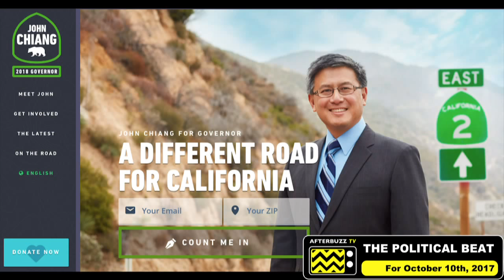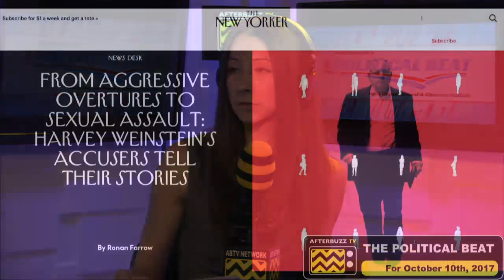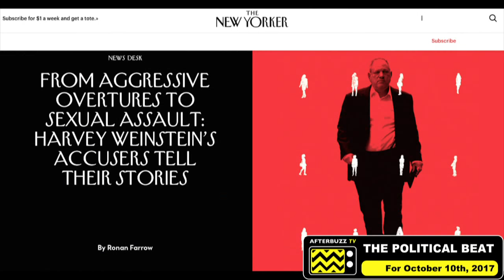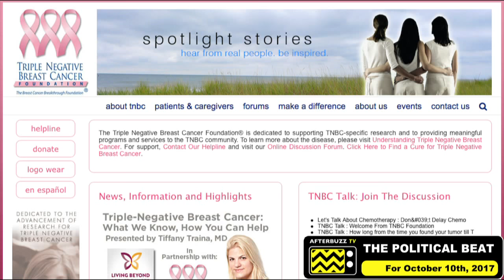The Weinstein Way- The War on Women, Job Numbers, and CA Gubernatorial Candidate John Chiang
HOSTS: Drexel Heard - @Drexel Heard & Chelsea Galicia - @ChelseaGalicia GUESTS: Marti Allen-Cummings (@MartiGCummings)
Political Beat is a weekly millennial political talk show and podcast hosted by Drexel Heard and Chelsea Galicia focused on the headline news of the week and notable stories around the country and the world. Joined by politicians, activists, and journalists, actors and more, Drexel and Chelsea share their analysis, opinions, and insight on issues affecting Americans and ways for generations to get in and stay involved.

AFTERBUZZ TV is an online broadcast network, founded by E! host Maria Menounos and producer Keven Undergaro, designated to TV discussion and after-show content in webcast and podcast form. When fans finish watching their favorite shows, they can go online to watch or listen to an aftershow that features hosts breaking down everything they viewed, taking calls from fans and interviewing guests.